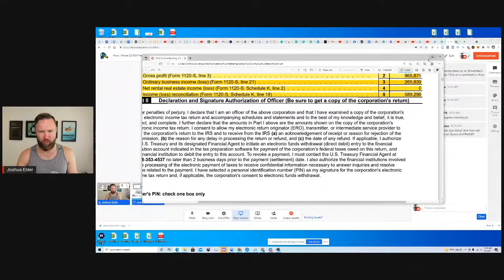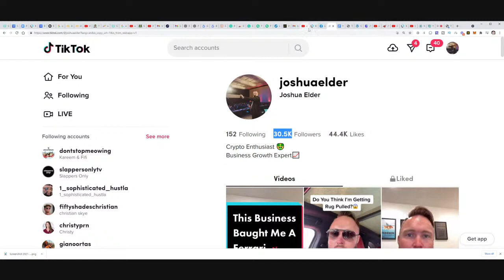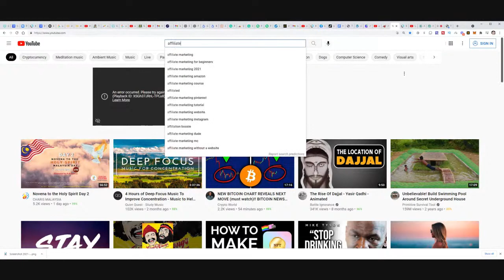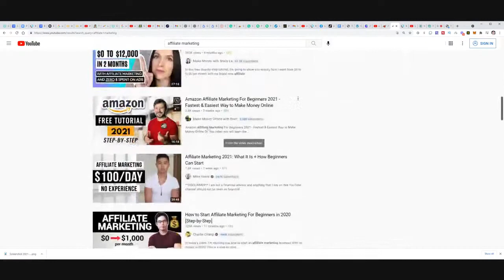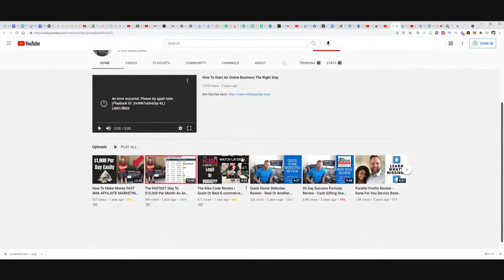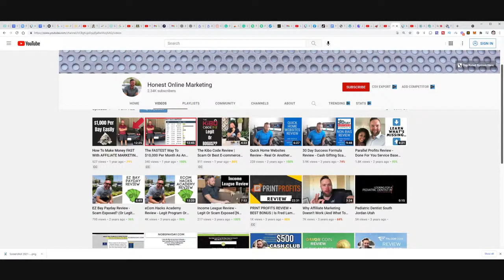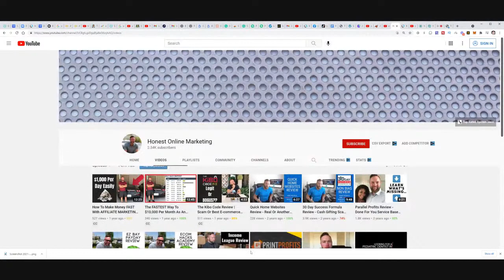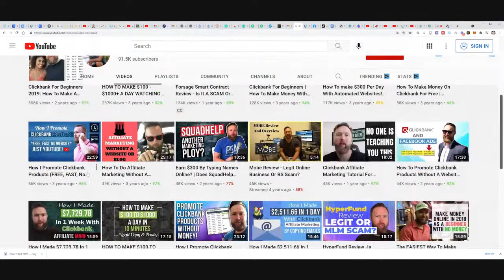How I Make $2,500 Per Day Leveraging Trends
Interesting in learning more?